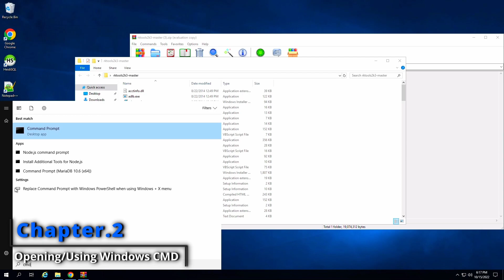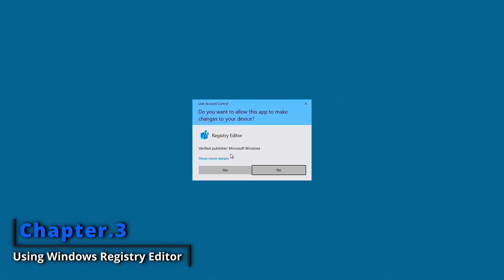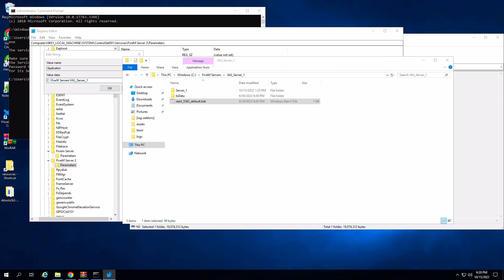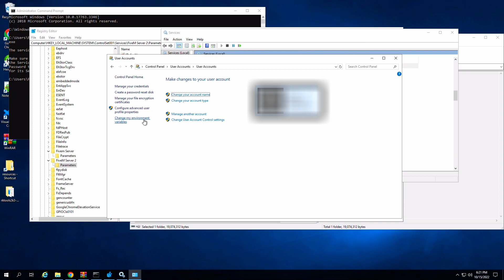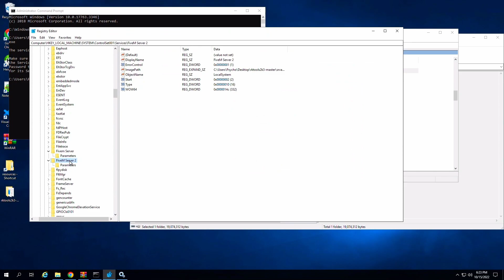How to Auto Restart a FiveM Server | Windows Method | Basic Info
Want to know how to have a FiveM Server Auto Restart with Windows?..